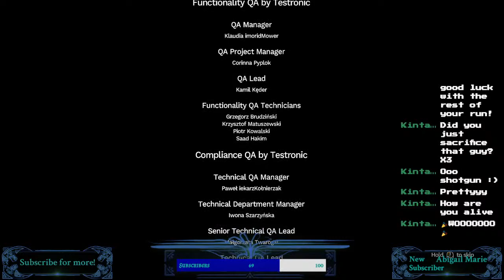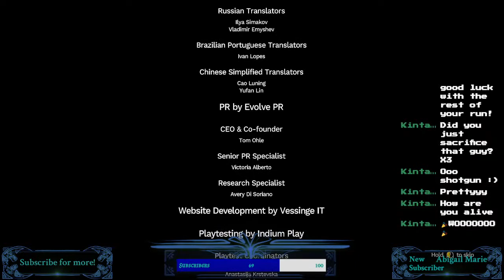Weekend Stream | Amnesia: The Bunker